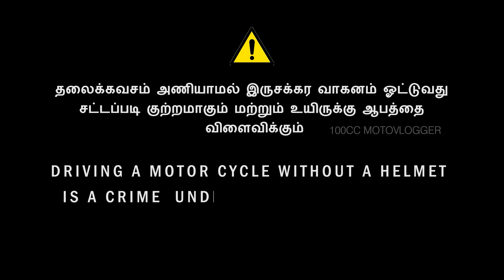RIDE TO POOMBARAI HEAVY RAINFALL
FEEL THE NATURE ON DIGITALLY
THE TREKKING VIDEO IS ONE OF BEST EXPERIENCE

If you like this video subscirbe our channel , this channel about tamil motovlogs and touring and some information video also public our channel

MOBILE CAMERA
SAMSUNG M31S